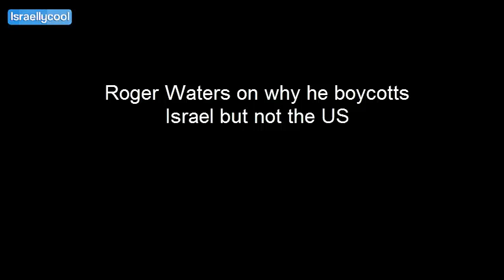Roger Waters Caught Changing His Story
Why is it that in each interview, Roger Waters changes his story as to why he boycotts Israel but not, for example, the US?

It is almost as if he is making it up as he goes along.